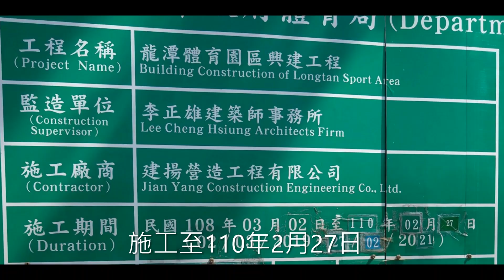逍遙騎(94集)龍潭小旅行 大池 自行車道 賞花步道 龍潭大池(共騎15公里 路線請參考說明）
這條路線常騎乘，春來花開，尋找櫻花足跡再騎一次。大年初四，陽光燦爛，櫻花顯得更鮮豔，巧遇舞獅的祝福，更有濃濃的年味。

~我的騎車紀錄~